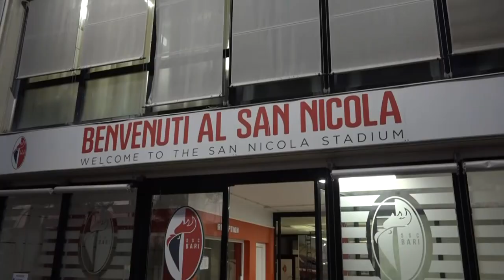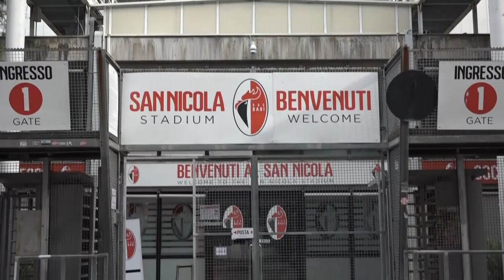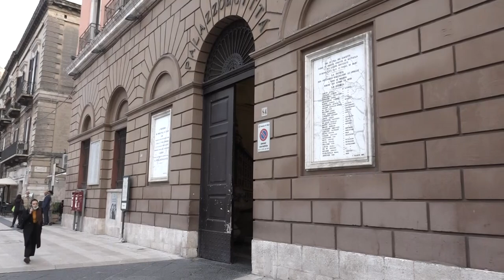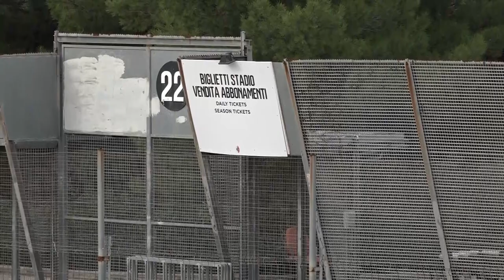Stadio San Nicola di Bari, l'intervista integrale all'assessore Giuseppe Galasso